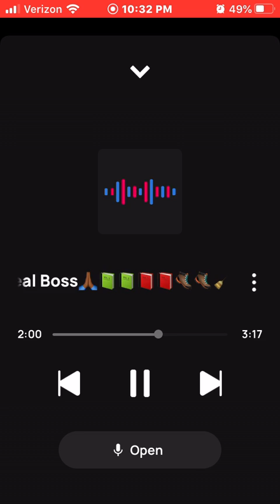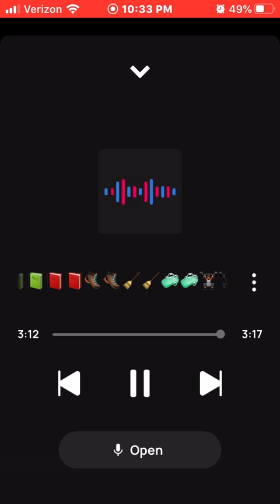King Solo Real Boss🙏🏾📗📗📕📕🥾🥾🧹🧹🧼🧼🏋🏾🏋🏾🎧🎧🎤🎤🔥🔥🎊🎊🎉🎉🥳🥳💚💚💙💙💯💯